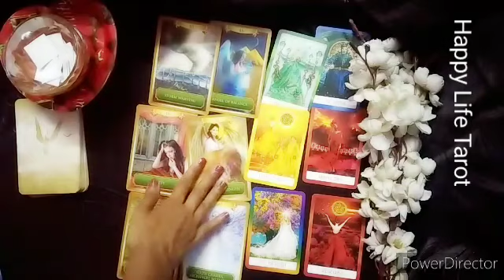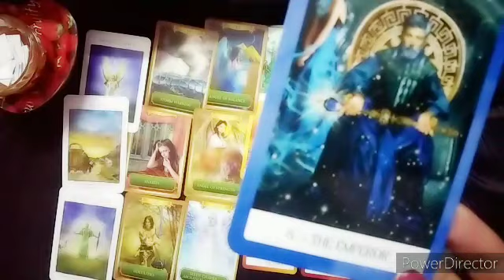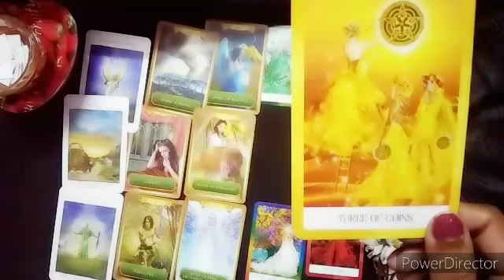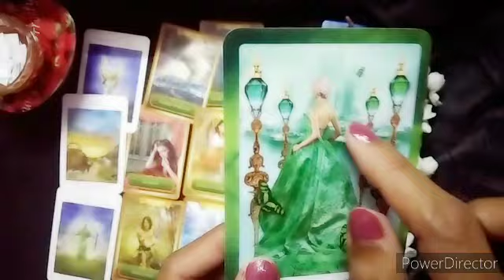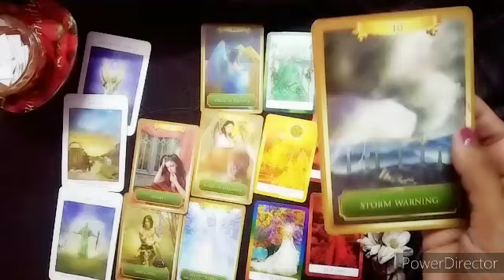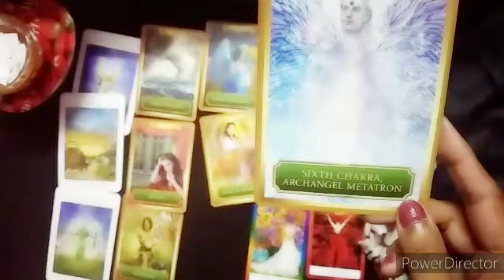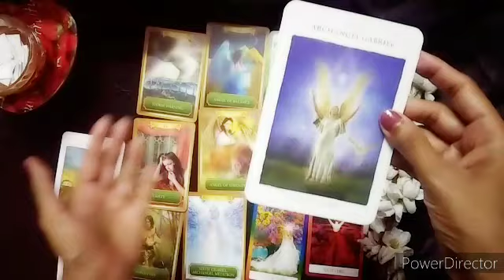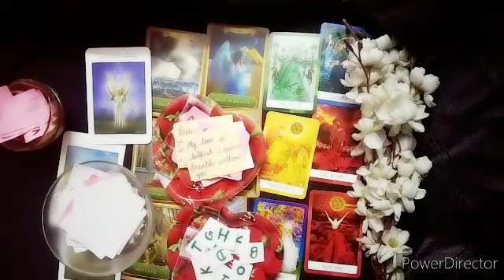Libra Love Life In June 2023 Tarot Card Reading In Hindi। तुला राशि की लव लाइफ जून में ।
THIS VIDEO IS ABOUT LIBRA LOVE LIFE  TAROT CARD READING IN HINDI PICK A CARD READING IN HINDI
तुला राशि की लव लाइफ

@Happy Life Tarot

 who is your future husband/ weekly tarot/current feelings of your person/no contact reading/third party reading/crush feelings tarot card reading in hindi also available on channel.